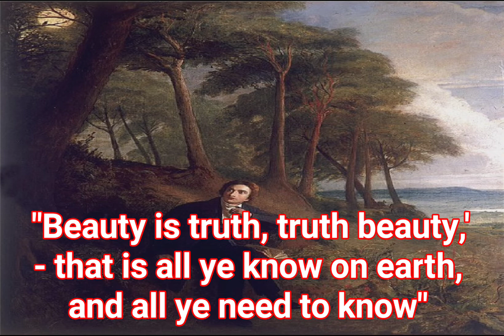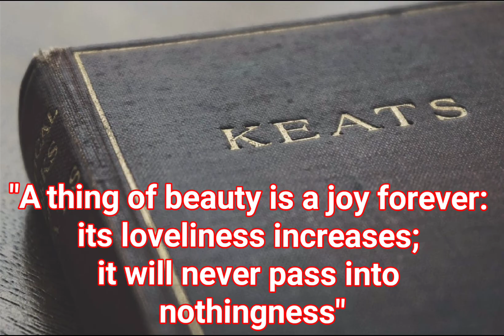john keats quotes || john Keats quotes a thing of beauty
John Keats
One of the greatest English poets was John Keats. He was born in London in the year 1795. John Keats who became so famous later on was not so bright and brilliant in his boyhood. He began his medical profession in 1810 as an apprentice to a doctor. But he gave up this profession after a few years in 1817. In the meantime, his innate and inherent love of literature made him study and learn Greek and English literature. Then Keats started writing poems of which 'Ode to a Nightingale', 'Ode Autumn' and 'To One Who Has Been Long in City Pent' deserve mention. But this great poet was unfortunately attacked with consumption. The disease was detected in 1820. As a result, his health broke down and he went to Italy to regain his lost health. But Keats could not recover from this dangerous disease and ultimately died a premature death there in 1821. Despite his short life, John Keats has been one of the finest poets England has ever produced.

Quotes use in this video
1) Heard melodies are sweet, but those unheard are sweeter.
2) 'Beauty is truth, truth beauty,' - that is all ye know on earth, and all ye need to know.
3) Scenery is fine - but human nature is finer.
4) My imagination is a monastery and I am its monk.
5) The excellency of every art is its intensity, capable of making all disagreeable evaporate.
6) There is not a fiercer hell than the failure in a great object.
7) The poetry of the earth is never dead.
8) Philosophy will clip an angel's wings.
9) Land and sea, weakness and decline are great separators, but death is the great divorcer for ever.
10) A thing of beauty is a joy forever: its loveliness increases; it will never pass into nothingness.